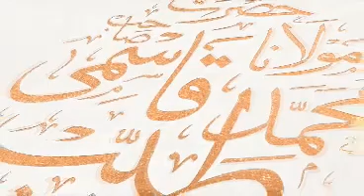Hukumat ke Hathon Ulama Karam ki Toheen || Maulana Qari Muhammad Tayyab Qasmi D.B